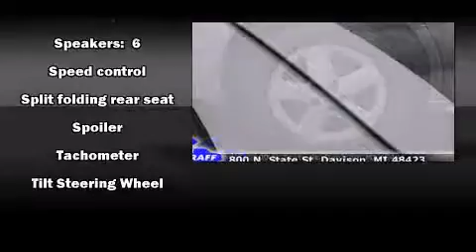2007 Pontiac Grand Prix near Waterford, Michigan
This vehicle is a 2007 Grand Prix with about 101K miles and is being powered by a 3. This 2007 Grand Prix is located near Waterford, Michigan.  8L V-6 cyl engine.  Some of the key features include: air conditioning, front bucket seats and remote keyless entry.  The liquid silver metallic exterior combined with the ebony interior looks great together.  This Sedan is being sold as-is without a warranty.  Some more key features on this Grand Prix include: speed control, power windows and power driver seat.  An AutoCheck Report is available upon request.
    Hank Graff Chevrolet Davison
    Address:
    800 N. State St.